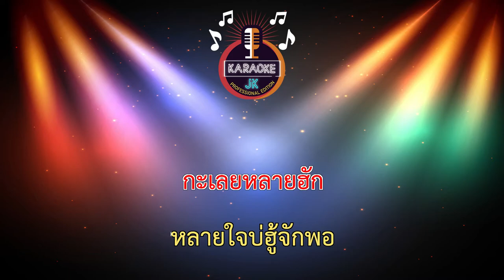XMKL061219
โคตรเจ็บเลย (63-Ab) - เบนซ์ เมืองเลย 【 Cover By คาราโอเกะดนตรีสด 】